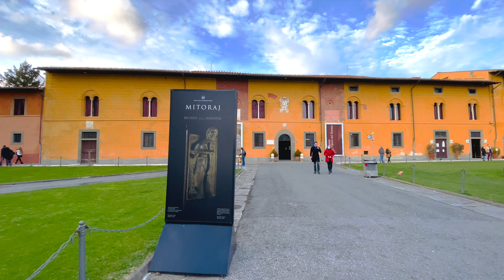Pisa Italy | Leaning Tower tour | 4K 60fps | Famous World Landmarks for Children | City Walk 2022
Welcome To Euro Travel...
Leaning Tower Of Pisa Italy